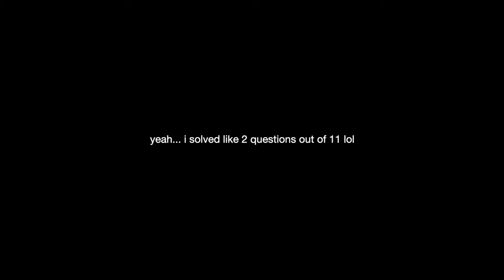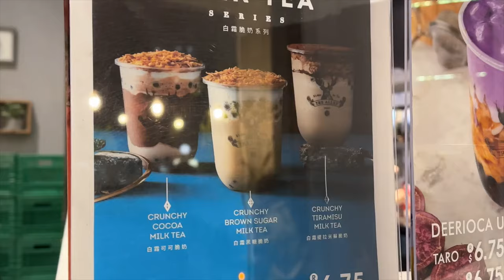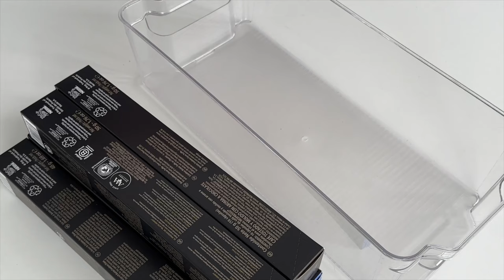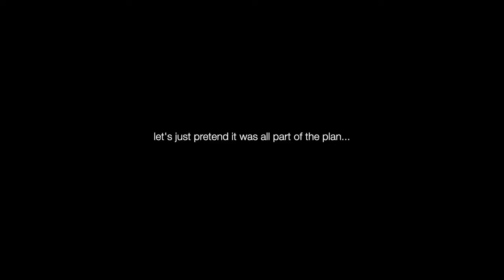midterm week of a computer engineering student + how i cram for exams 🌱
hello hello!

midterms week just ended so here's a quick recap on how it went. in this video, i share my cramming tips for technical courses, lots of studying and end up going on three different roadtrips just to go to school... fun!

hope you enjoy and see you again soon,
Eve

~ links & referrals ~